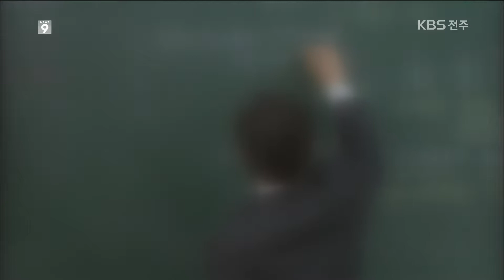[KBS뉴스9 전북] 2018.7.16(월) 교육감協, 대한민국 교육혁신 틀 짠다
[앵커]

2022학년도 대입 제도 개편과 관련해
정부가 속도를 내지 못하고 있습니다.
이런 가운데 김승환 교육감이 이끄는
전국 시도교육감협의회가
개편 방안을 마련해 정부에 제시하기로 했습니다.

오중호 기자입니다.

[리포트]

앞으로 2년 동안 김승환 전북교육감이 이끄는
대한민국 교육혁신의 새로운 틀을 짜기로 했습니다.

2022년도 대입 제도 개편안과 관련해
자체 연구진을 가동하기로 한 겁니다.

김 교육감은 현재 국가교육회의가 진행하는
국민 공론화 과정에는 동의하지만
사안에 따라 정부의 과감한 결단이
필요하다고 강조했습니다.

김승환 / 전북교육감
어정쩡하게 공론화로 넘겨가지고 이것도 저것도 아닌 그래서 모든 사람을 만족시키지 못하는 또 다른 혼란을 초래할 수도 있는 겁니다.

현재 시도 교육감 대다수가
고교 서열화 폐지와
자사고, 특목고 재지정 취소 등에
공감대를 형성하고 있습니다.

또 수능 전 과목을 절대 평가로 돌리고
정시 모집을 축소하자는 데도
한목소리를 내고 있습니다.

사교육 없는 환경에서
차별 없는 학생 수시 선발을 통해
공교육을 활성화하자는 취지입니다.

하나의 의견으로 모아지는 게 있었습니다. 그것은 정시 확대는 더 이상 안 된다. 거의 이것은 현재의 수준을 마지노선으로 보는 데 의견을 같이하고 있습니다.

진보 성향 교육감들이 힘을 모으기로 한 가운데
앞으로 대입 제도 개편에
어떤 영향을 미칠지 주목됩니다.

KBS뉴스 오중호입니다.